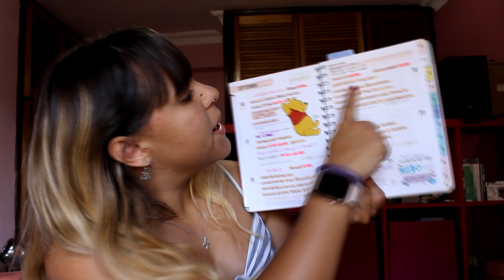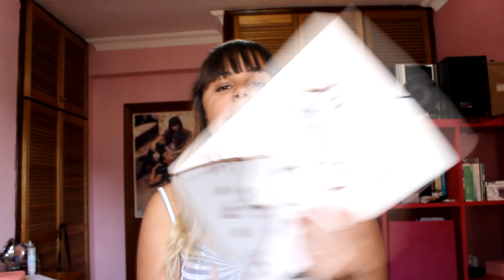TODO lo que LLEVO a mi ÚLTIMO AÑO de UNIVERSIDAD📚 | BOLSO+ESTUCHE| LetiihCullen♡;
¿Qué llevo en los labios? →
¿Qué llevo en las uñas? → Essie gel "bubbles only"

Preguntas frecuentes:
Editado con → Sony Vegas 13
Cámara usada → Canon EOS 600D
Canciones sacadas de la página JAMENDO:
Introducción → Alumo - Your happy face
A lo largo del vídeo → Alumo - your happy face